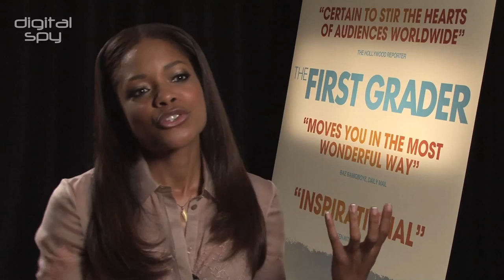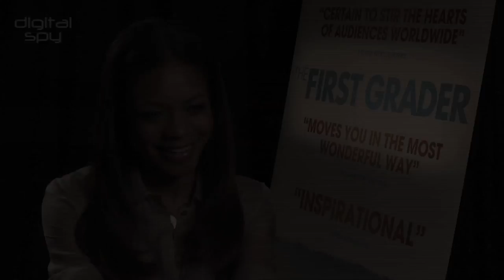Naomie Harris tells us about The First Grader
Former 28 Days Later star and possible Bond Girl talks to us about her latest film, The First Grader, telling the true story of Kenya's first primary school.